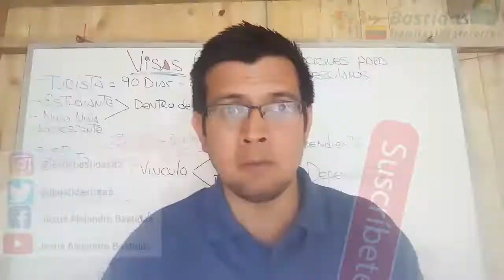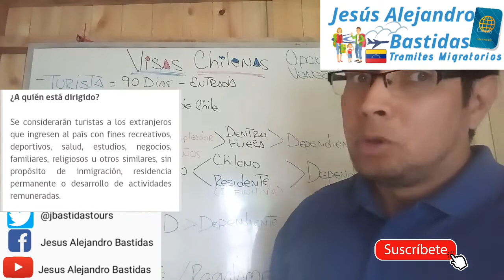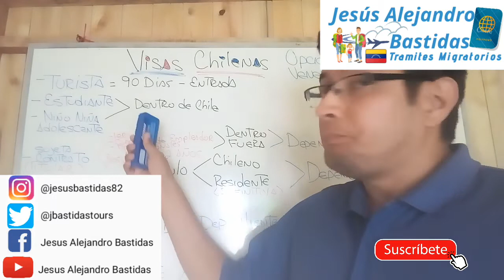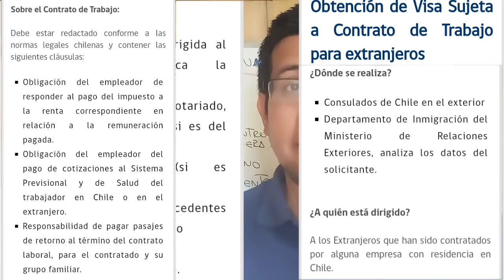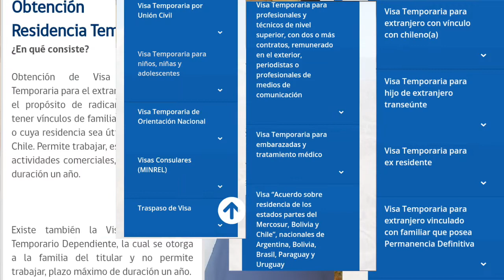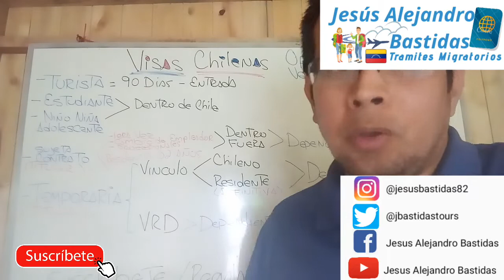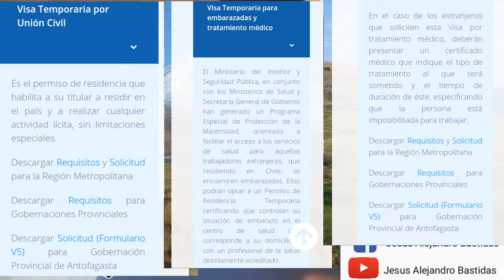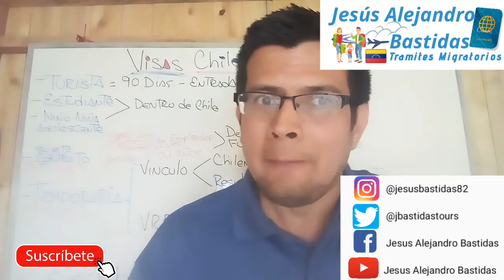🆕 VISAS CHILENAS 🚦🚧 🇨🇱 [ Características ] y Cuales son MAS UTILES PARA LOS VENEZOLANOS 👍😎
En la actualidad existe una congestión en el proceso de solicitudes de visas chilenas.

 Una amplia mayoría de estas solicitudes son para VRD, incluyendo casos que tienen otras opciones para obtener otras Visas.

Algunos no saben que tienen estas otras alternativas, y en este video les mencionaré los diferentes tipos de visas existentes en Chile, y les dire cuales son las mejores opciones para los Venezolanos.

Acompañame en este nuevo video y te lo explico todo.